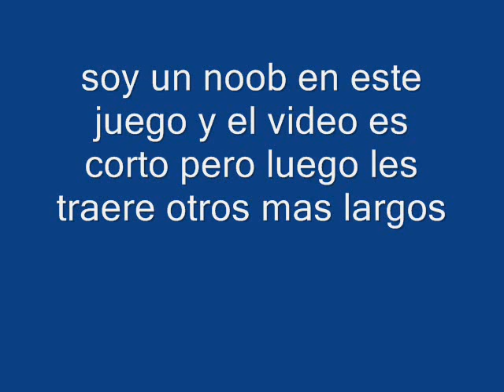Counter Strike 1.6 Server GDL LETHAL KilleRs Mexico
ip del server 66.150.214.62:27015 de GDL LETHAL KilleRs Mexico mi nombre es
~#@|3l n0081|@#~Mr.Hentai